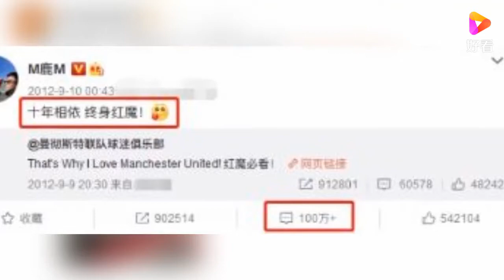欢迎回家！鹿晗晒红魔7号球衣庆祝C罗时隔12年回归曼联